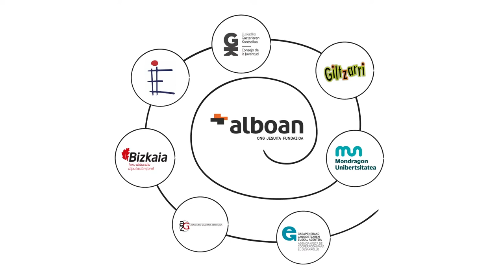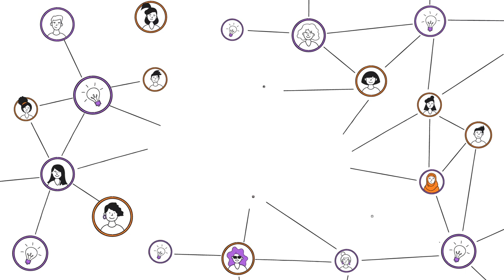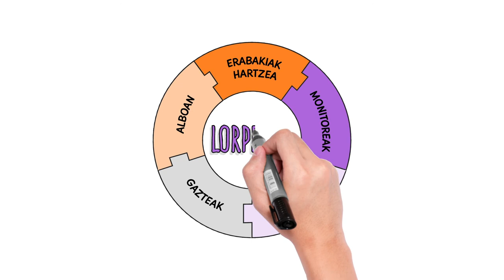Hezkuntza ez formalean hezkidetza autodiagnostikoa egiteko tresna zuentzako prest daukagu!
Alboan-etik, Euskadiko Gazteriaren Kontseilua, Giltzarri eta Indautxuko Eskautak taldeen laguntzarekin, hezkuntza ez formalean hezkidetza autodiagnostikoa burutzeko tresna sortu dugu, gure formaleko metodologia abiapuntu moduan hartuz. Animatzen zaituztegu tresna hori ezagutu eta aplikatzen, Alboan izango duzue bidelagun erabiltzeko orduan!